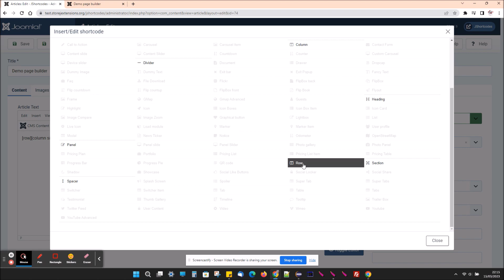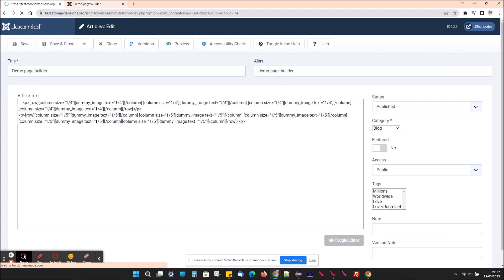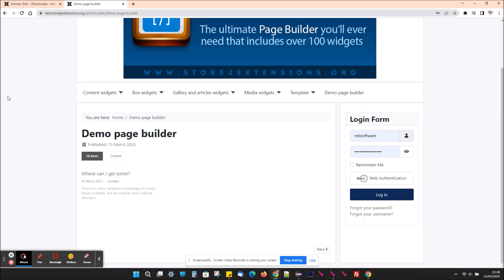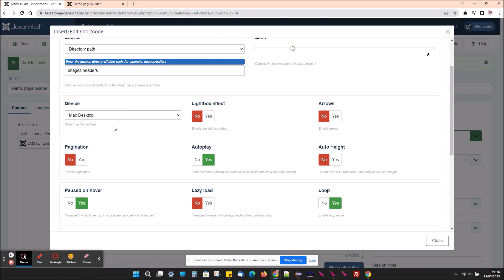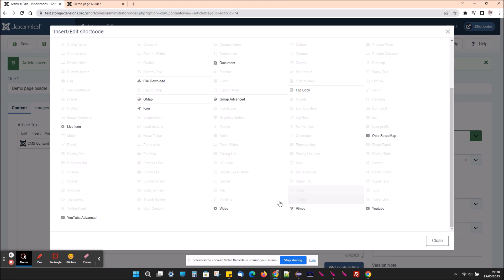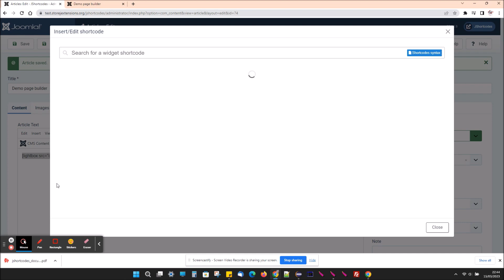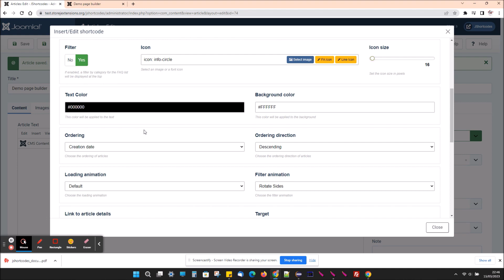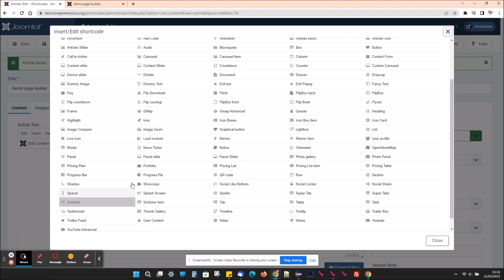JShortcodes page builder for Joomla with over 100 widgets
JShortcodes for Joomla is the ultimate page builder that includes more than 100 ready-to-use widgets through shortcodes thanks to a user-friendly interface that is integrated and accessible within the Joomla editor!